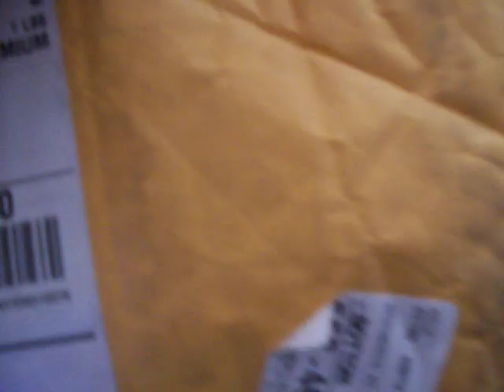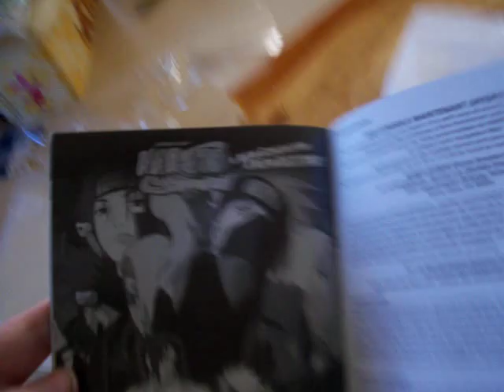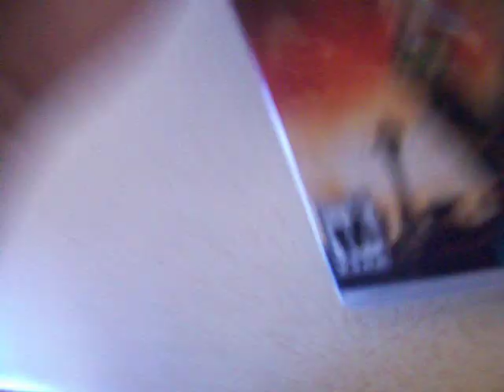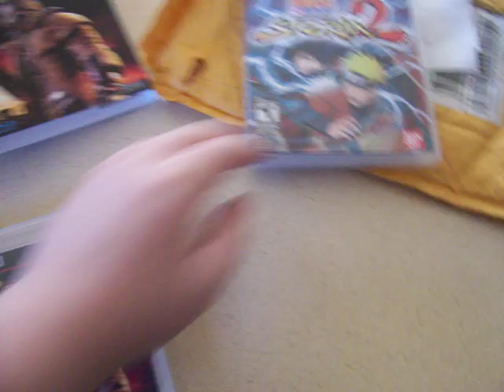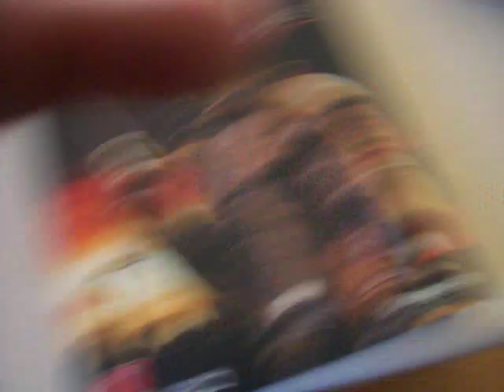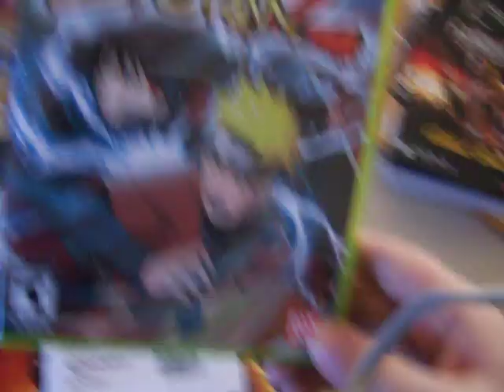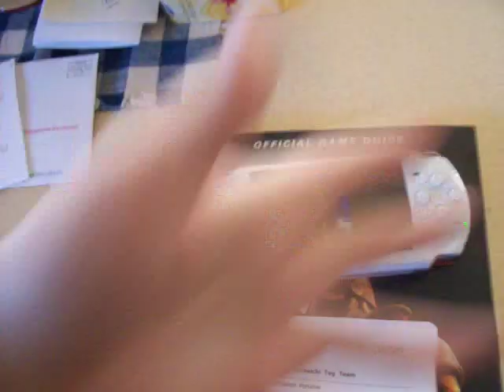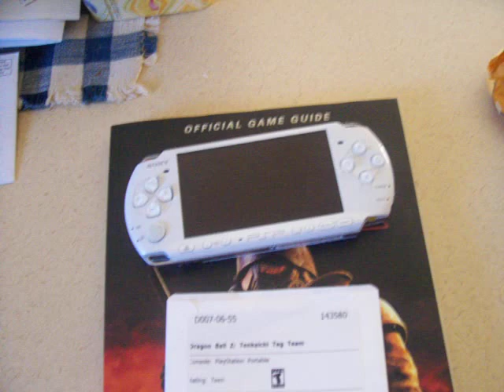Naruto Shippuden Ultimate Ninja Storm 2 and Fallout New Vegas unboxing and more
W00T my case was broken ^_^!!